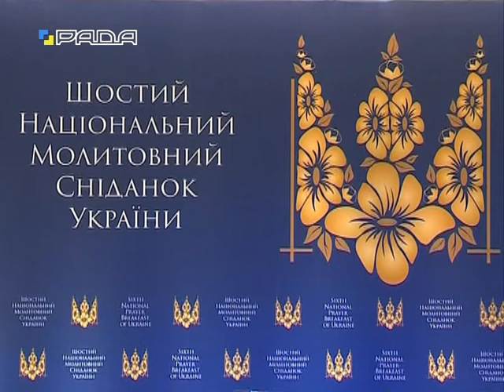ШОСТИЙ НАЦІОНАЛЬНИЙ МОЛИТОВНИЙ СНІДАНОК УКРАЇНИ (01.06.2017)